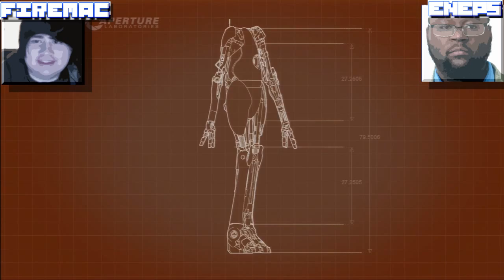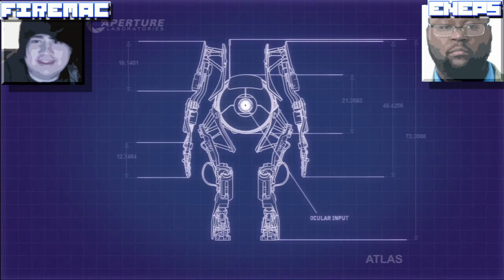Portal 2 (Co-op Campaign): Gravity Streams - Part 09 (REMASTERED)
Every other let's play series has either been uploaded or has become a highlight reel instead! Thank you for your patience. And if this is your first time watching this old series, I hope you enjoy!